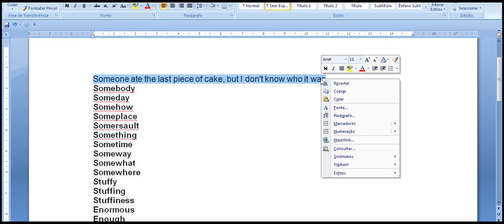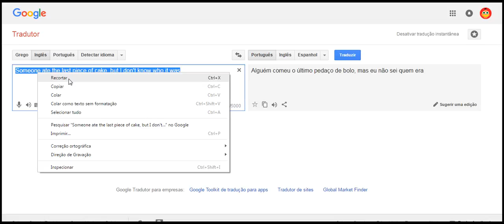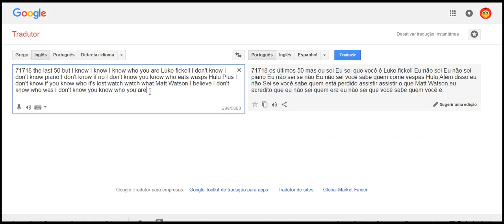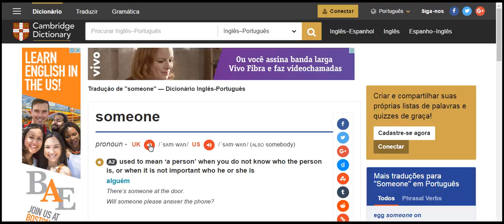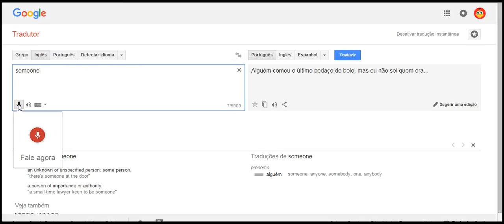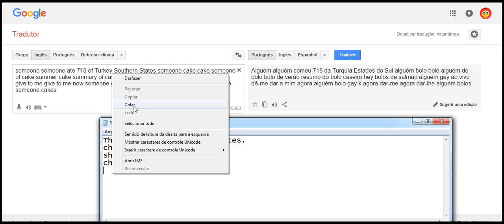aprendendo ingles facil sem dor do um ao tres vejam a sequencia 3